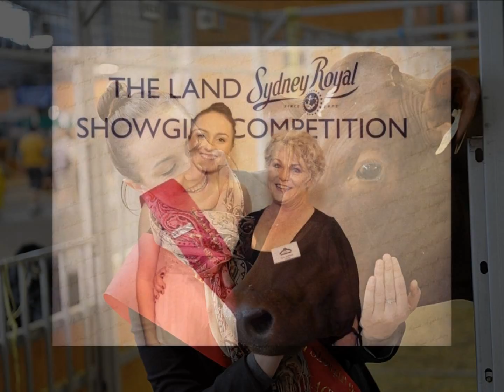We are all born superstars says YFC Jess Monteith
Art4Agriculture Young Farming Champion says life is what you make it as we are all born superstars You can read more about Jess